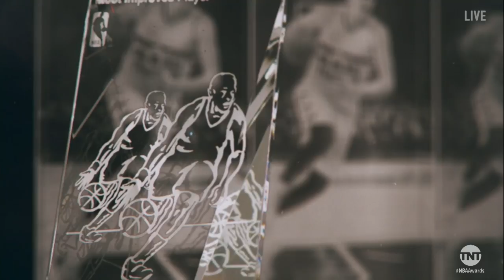Giannis Antetokounmpo Wins the 2017 NBA Most Improved Player of the Year Award | NBA on TNT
The Bucks’ Giannis Antetokounmpo wins the 2017 NBA Most Improved Player of the Year award.